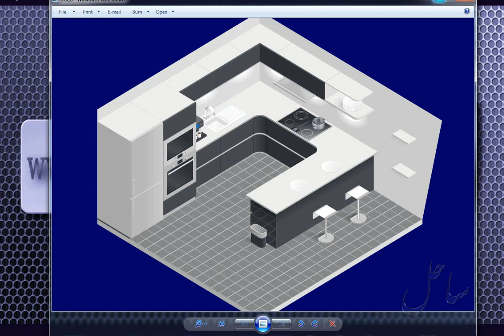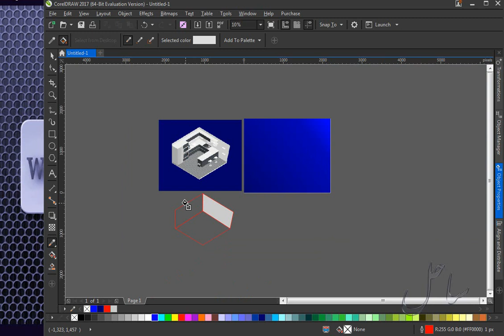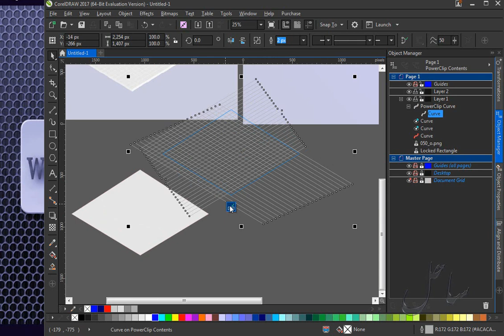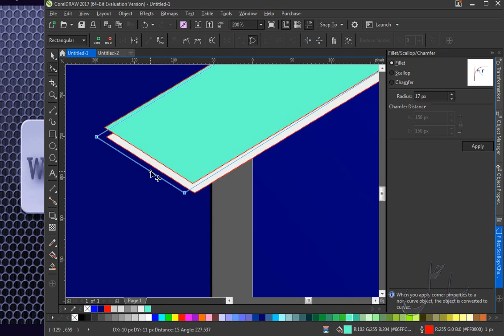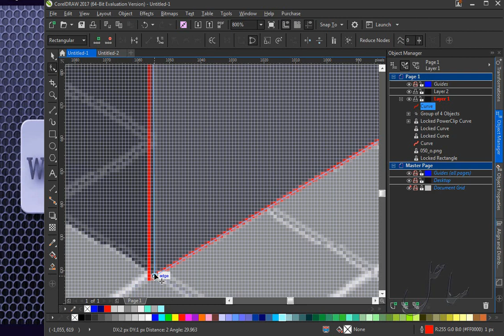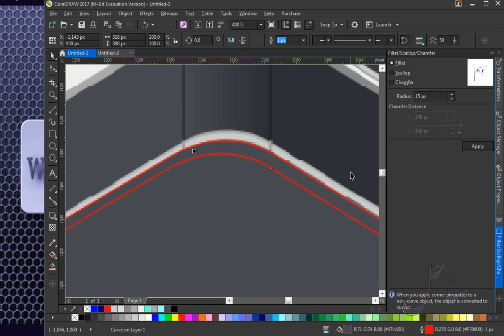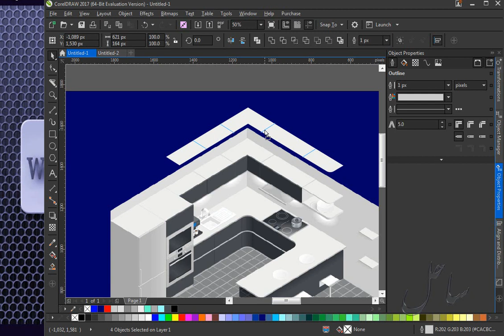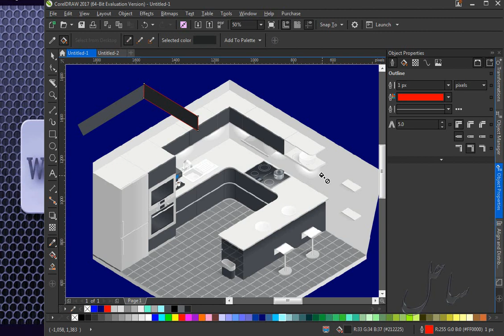آموزش ساختن آشپز خانه در برنامه کورل دراو